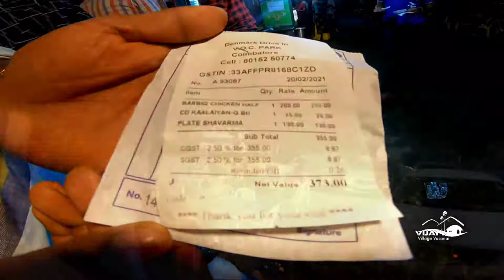Open Space Sitting Restaurant -DenMarrk Restaurant, VOC Park , Coimbatore